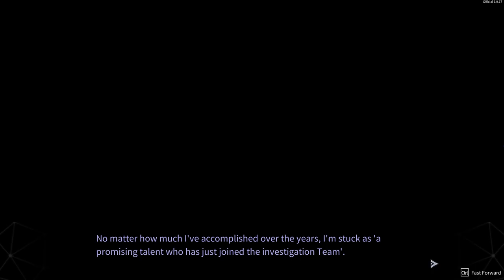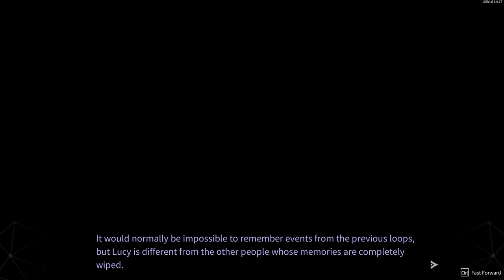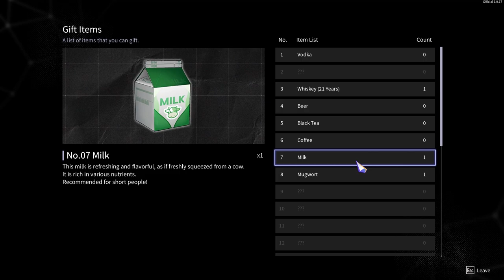Chrono Ark Ep 23 [No Commentary]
Clocktower, lore dump, and starting another run.